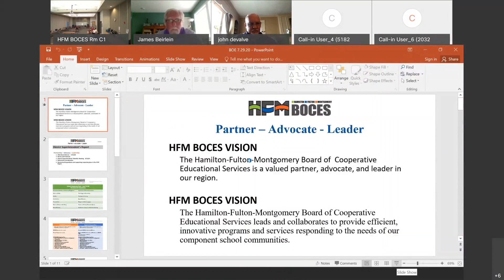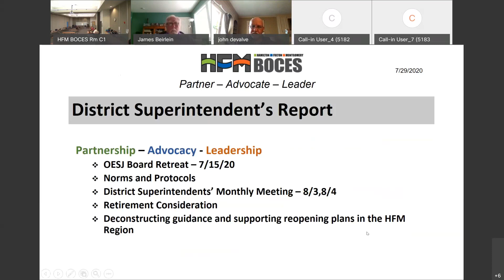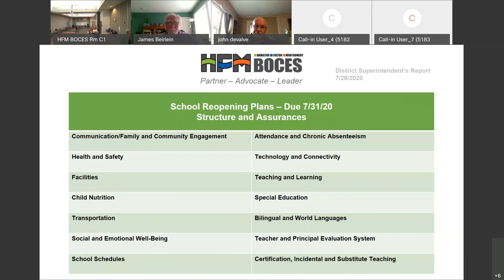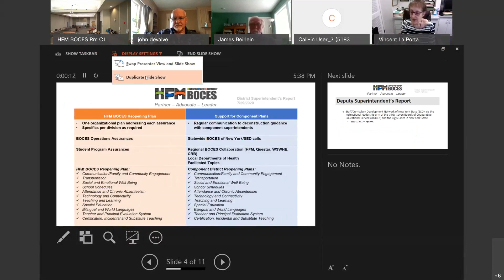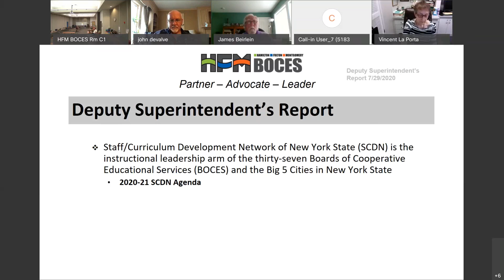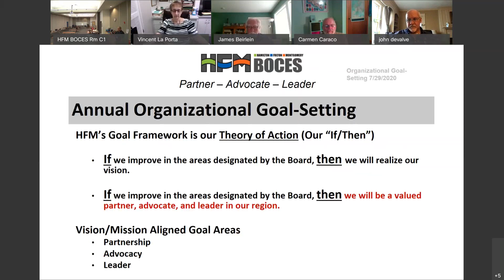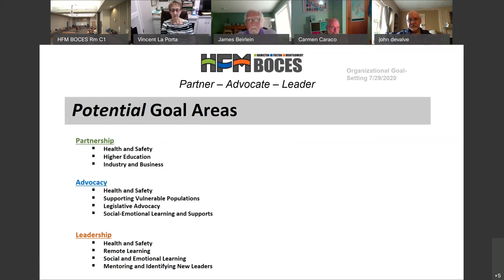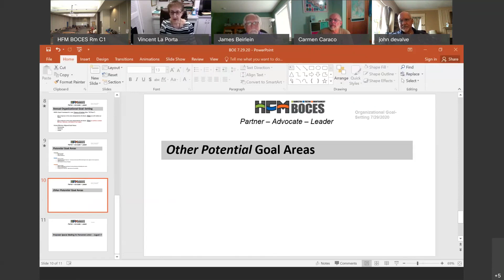Special Board MeetingGoal Setting Meeting July 29, 2020